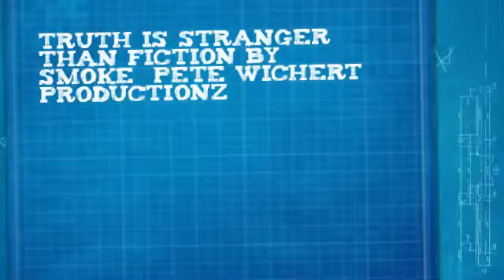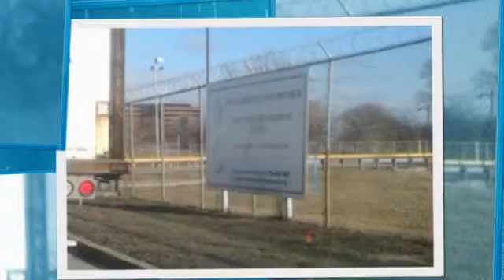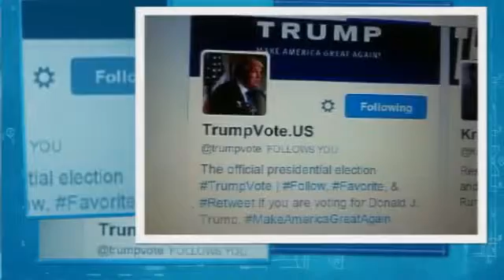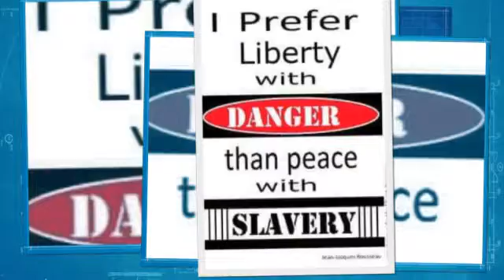Truth is Stranger Than Fiction by Smoke Music Video Take 2: Pete Wichert Productionz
Truth is Stranger Than Fiction by Smoke Music Video Take 2: Pete Wichert Productionz Created using